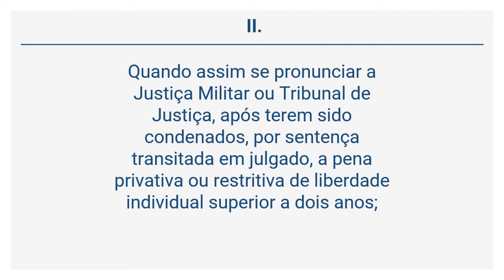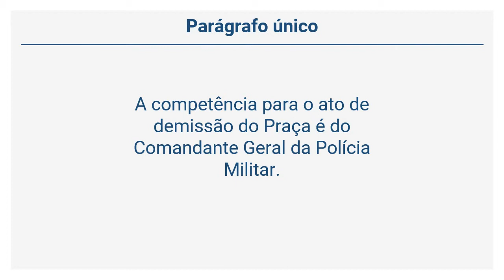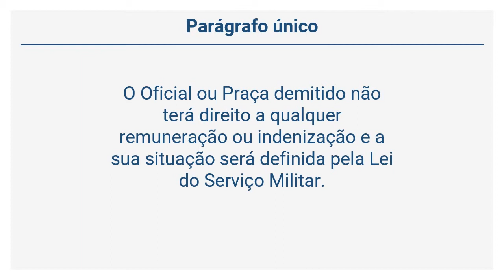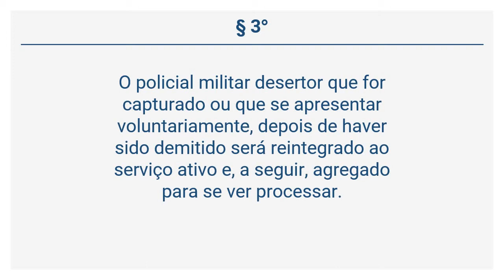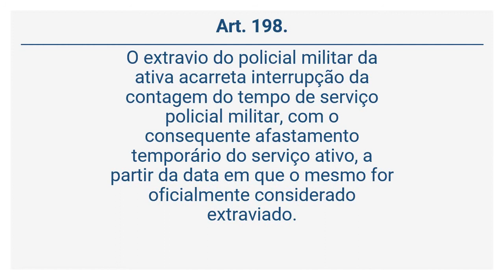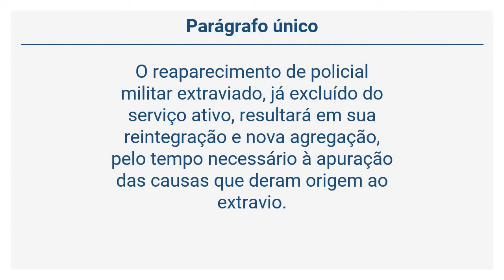Lei 7.990/01 (27 de 29) - DA DEMISSÃO